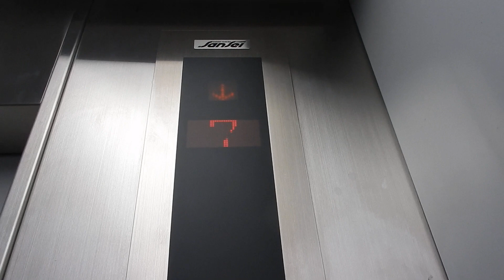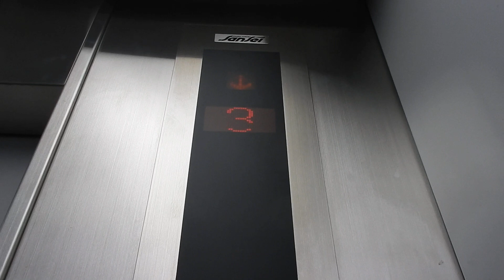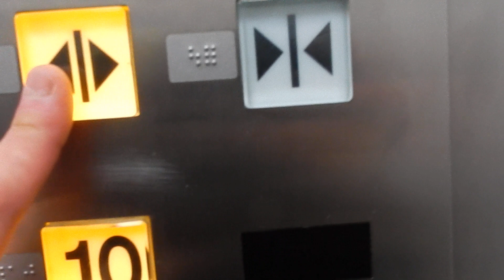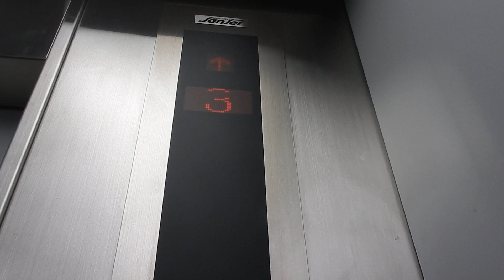台東区役所のエレベーター その2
メーカーは三精テクノロジーズ製です。改修前は後期型ビルエースでしたが、2013年に転用更新されました。こちらも非常用になっています。

用途：乗用兼非常用
定員：17名
積載：1150kg
設置年：1973年
更新年：2013年
アナウンス：あり
到着音：なし
車椅子操作盤：あり（1機）
エレベーター台数：2
機種：不明
方式：ロープ式